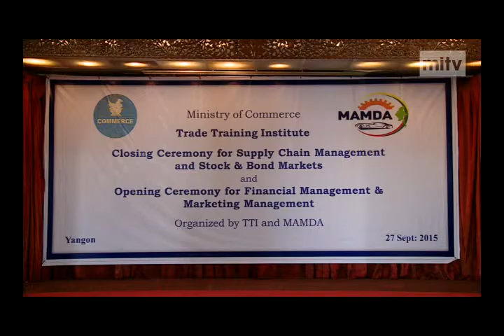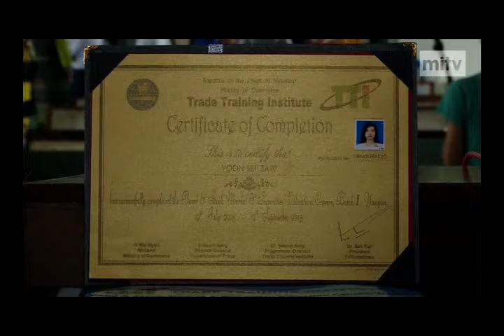mitv - HR Development: Capacity Building For The Entrepreneurs